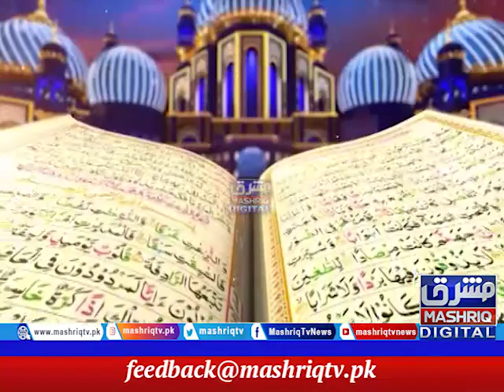Mustafa Jane Rehmat | Quarter Final 6 | 21st Ramzan | 4th-May-2021 | Mashriq TV